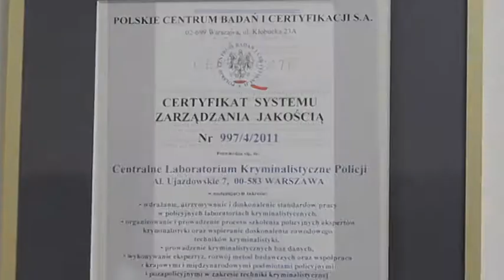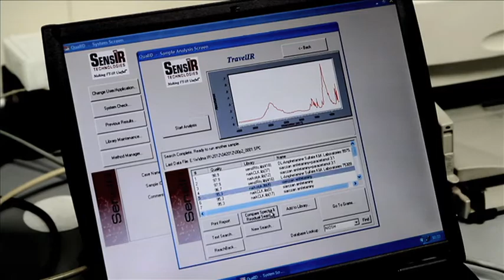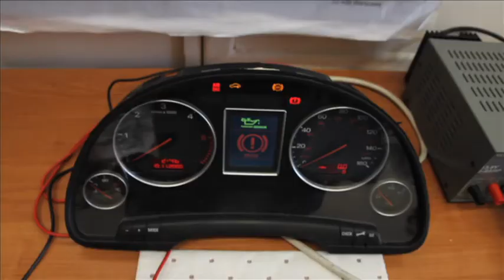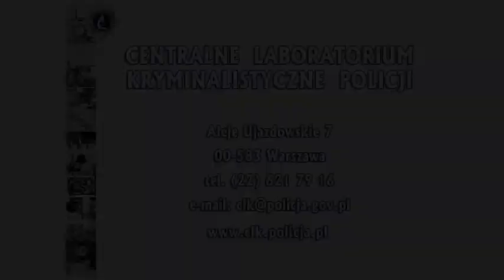TVL: Centralne Laboratorium Kryminalistyczne Policji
TV Laboratoria przedstawia: Centralne Laboratorium Kryminalistyczne Policji

Głównym celem Centralnego Laboratorium Kryminalistycznego Policji jest prowadzenie prac badawczych i rozwój technologii kryminalistycznych służących zapobieganiu przestępstwom i wykrywaniu ich sprawców, a także opracowywaniu opinii i ekspertyz na potrzeby postępowań prowadzonych przez organy wymiaru sprawiedliwości. Przyjęta przez Centralne Laboratorium Kryminalistyczne Policji Polityka Jakości gwarantuje, że uzyskiwane wyniki badań są miarodajne, obiektywne i spełniają światowe standardy jakości.